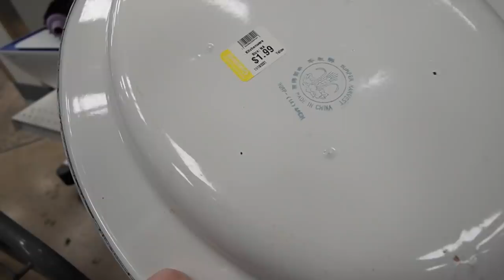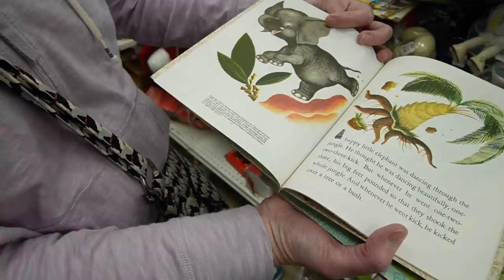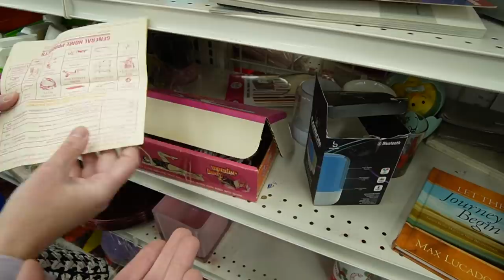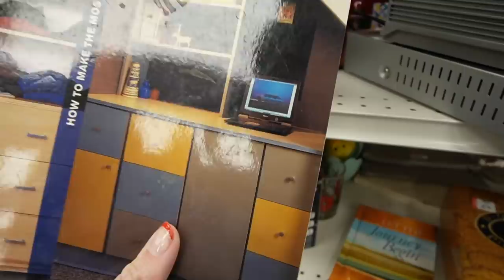I ALMOST Dropped It | GOODWILL Thrift With Me | Reselling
Dagny and I visited Goodwill to see what we could buy and flip for a profit.